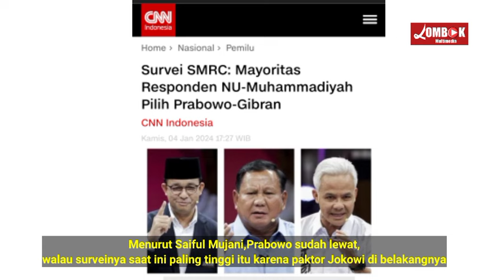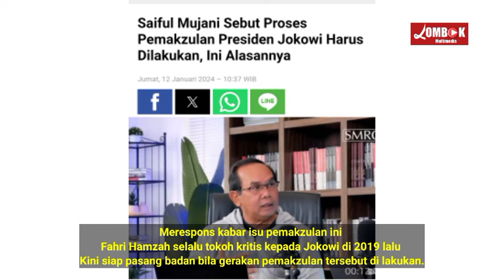PENELITI INGATKAN ANIES & GANJAR, YANG DI HADAPI SAAT INI BUKAN PRABOWO TAPI JOKOWI"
Pendiri lembaga survei SMRC mengingatkan Kubu amin dan kubu Ganjar Mahfud,bahwa yang sedang di hadapi dua kubu ini bukan Prabowo tetapi Jokowi.